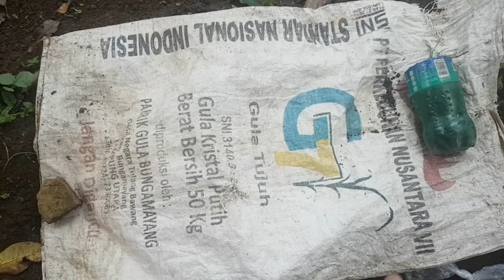cara semai dan menanam biji bunga mataharii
cara semai dan menanam biji bunga mattahari. untuk penyemaian kalian bisa semai dipot atau ditanah yang sudah digempurkan seperti di vidio ini untuk mempercepat tumbuhnya kalian bisa tutui dengan karung atau kain agar tanah lembab dan juga hangat itu akan mempercepat pertumbuhan kecambah. setelah bibit cukup besar pindahkan ke pot atau lahan yang akan ditanam bunga matahari. letakan ditempat yang terkena sinar matahari secara langsung agar bungs yang dihadilkan lebih besar. siram setiap 2/3 hari sekali jika kurang air tanaman akan menjadi kerdil. disarankan menanam bunga matahari di musim hujan.

bunga matahari.